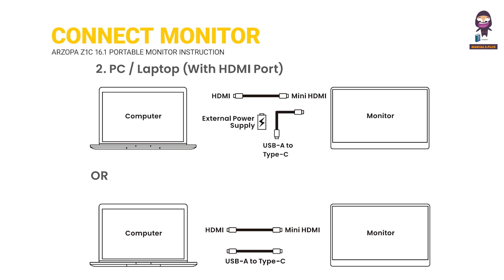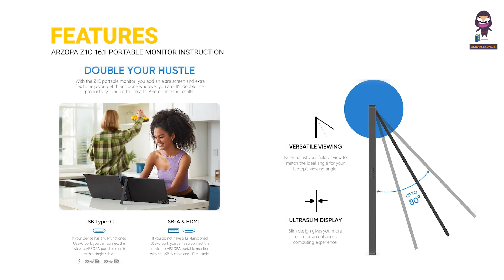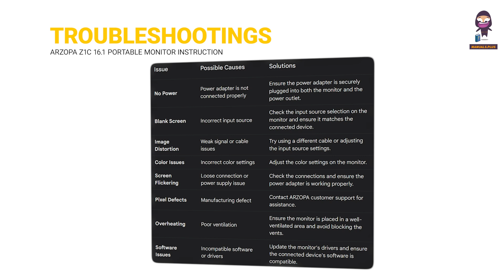ARZOPA Z1C 16.1 Portable Monitor Unboxing & Setup Guide | Complete Instruction Manual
Welcome to our detailed unboxing and setup guide for the ARZOPA Z1C 16.1 Portable Monitor. This video covers everything you need to know about this versatile portable monitor, including:

- Introduction to the monitor's features and ports.
- What's included in the box.
- How to connect the monitor to various devices like laptops, PCs, and phones.
- Important notes about power supply requirements.

Whether you're using it for work, gaming, or as an extra screen for your phone, this guide will help you get the most out of your ARZOPA Z1C.